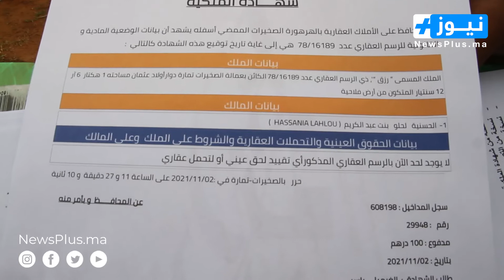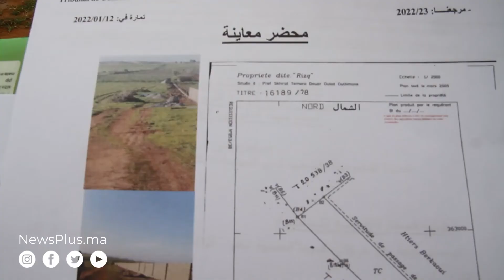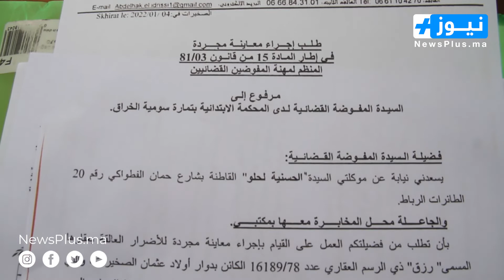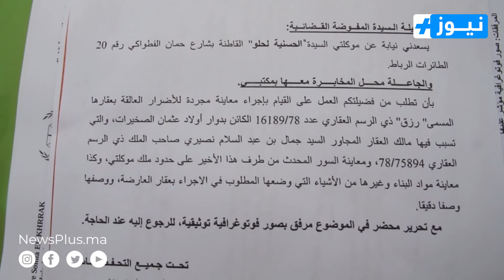عاجل وخطير...شخص عندو نفوذ كيبني بدون رخصة ومواطن يشتكي الغياب التام للسلطة المحلية واستولى على طريق